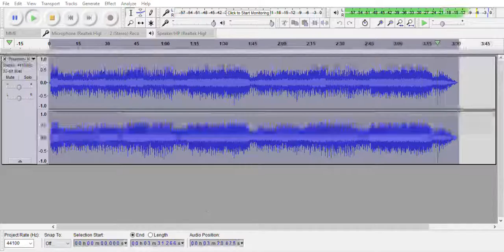Nightcore Dark Wasteland Pokemon Mystery Dungeon Explorers of Sky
Only Rule: No Swearing In The Lyrics!
Links To Requested Song On YouTube!

Por favor, envíame cosas a Nightcore!Solamente regla: ¡No jures palabras en las letras!Enlaces a la canción solicitada en YouTube!

S'il vous plaît, envoyez-moi des trucs à Nightcore!Seule règle: pas de mots méchants dans les paroles!Liens vers la chanson demandée sur YouTube!

Bitte schick mir Sachen zu Nightcore!Die einzige Regel: keine schlechten Wörter in den Texten!Links zum gewünschten Lied auf YouTube!

曲をNightcoreに送ってください。唯一のルール：歌詞を誓うな！YouTubeでリクエストされた曲へのリンク！  日本語の警告Google翻訳はばかげている

请寄给我一些东西给Nightcore！唯一的规则：歌词中没有坏词！链接到YouTube上的请求歌曲！